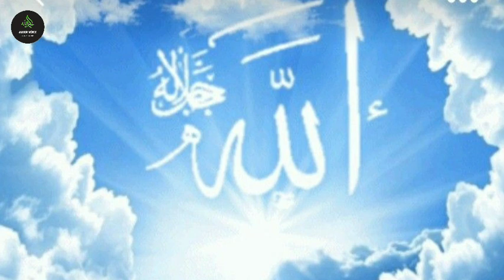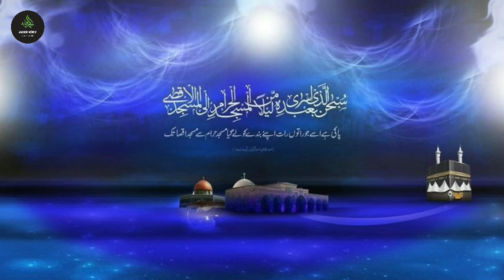Shab e meraj ka waqia | Shab e meraj 2023 | Meraj ka safar | islamic stories | Urdu stories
shab e meraj 2023 date |shab e meraj 2023 date in India |shab e meraj 2023 date in Pakistan |shab e meraj ka safar |miraj ka qissa |shab e meraj ka waqia in Urdu | meraj ka safar |